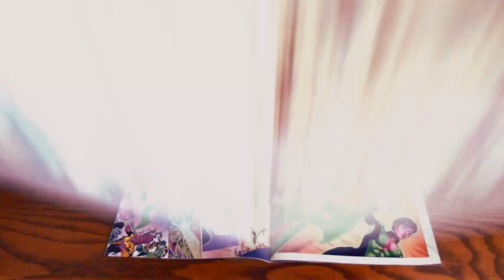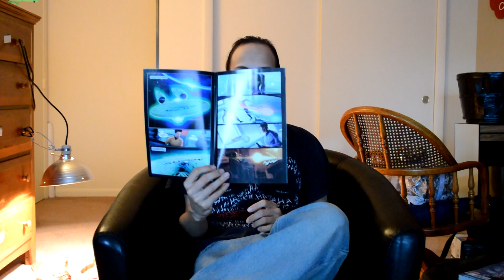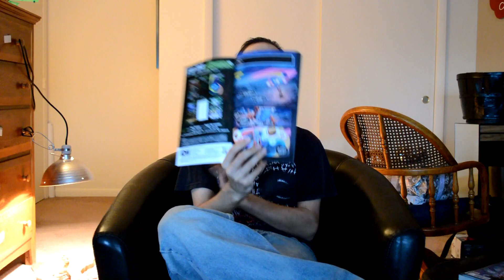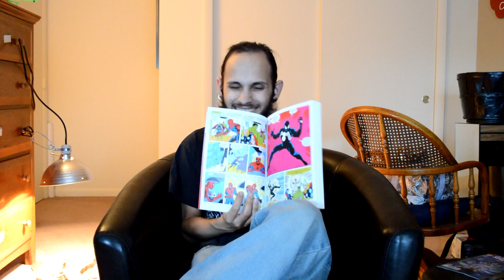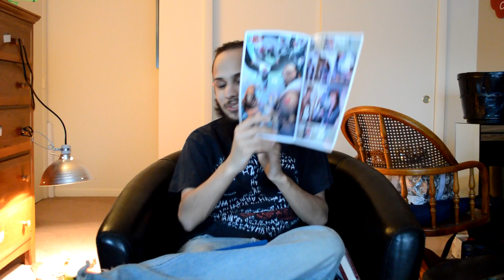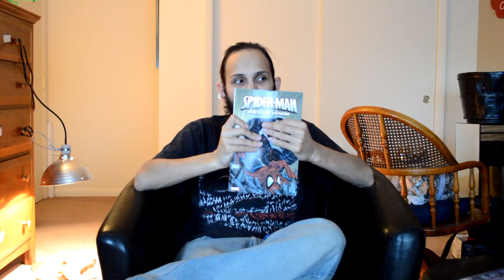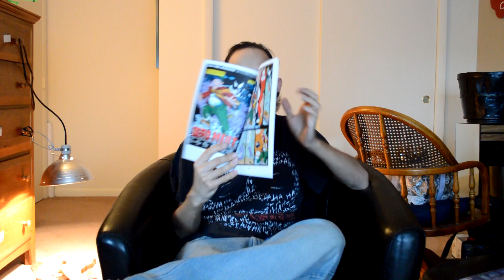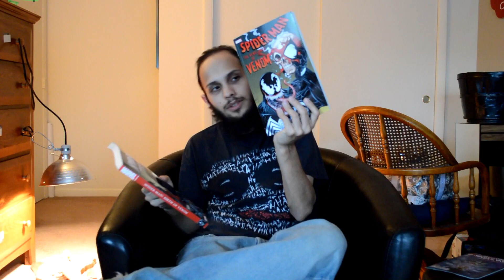Comic Reviews 7/8/15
Green Lantern/Star Trek #1 00:28
Amazing Spider-Man Renew Your Vows #2 07:10
Batman #42 12:50
Spider-Man Birth Of Venom 18:54